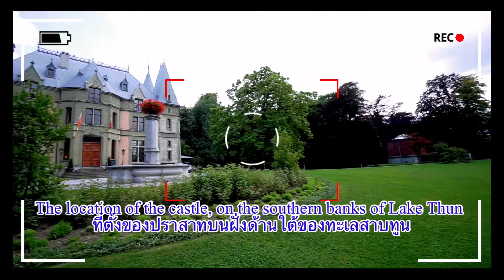Schadau Castle and Schadaupark. Most beautiful in Thun Switzerland. EP.138